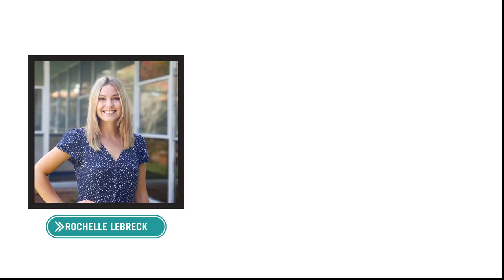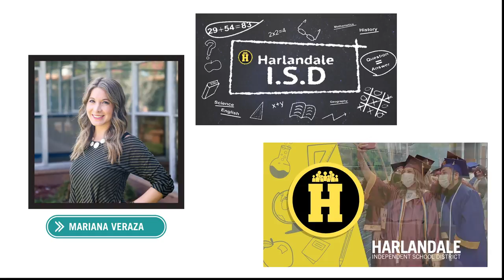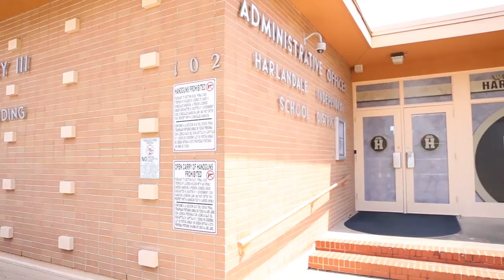Harlandale ISD Communications Department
Learn more about the Harlandale ISD Communications Department.